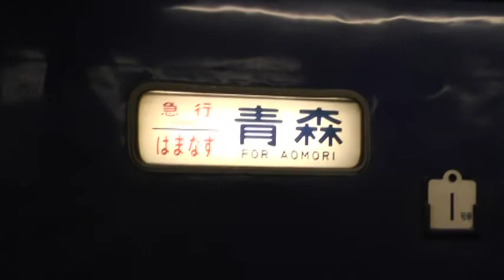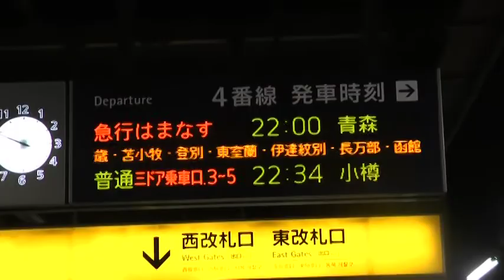急行はまなす青森行きの動画です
急行はまなす青森の動画です